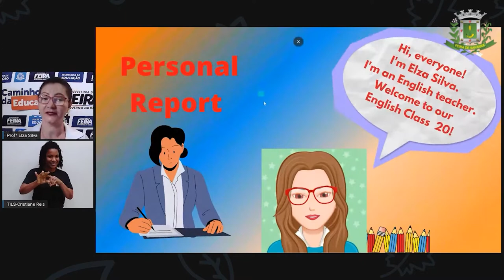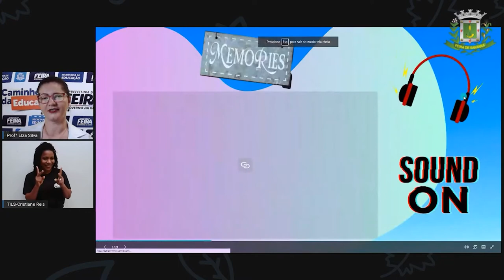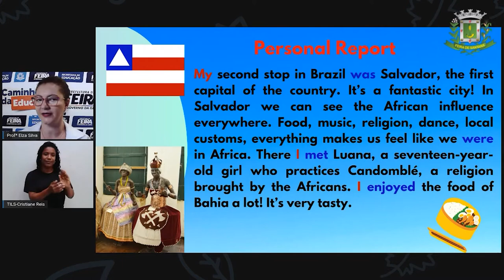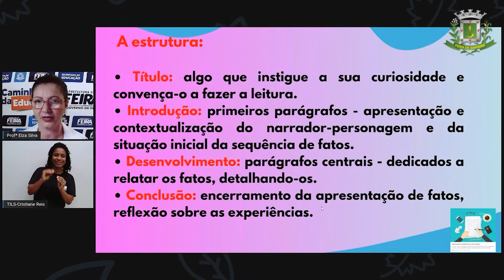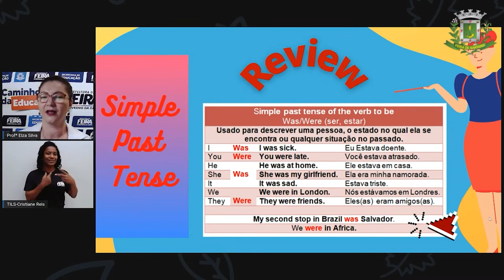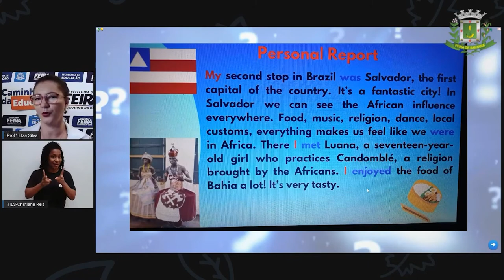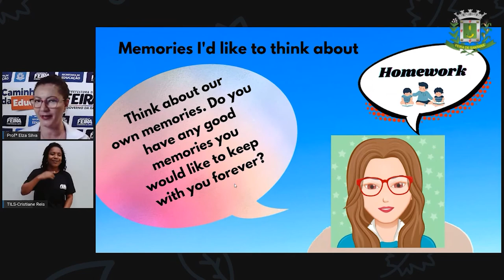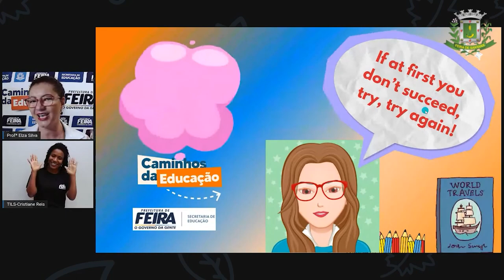8ºANO AULA 20 Profª Elza Silva Lingua Inglesa Personal reports relatos pessoais